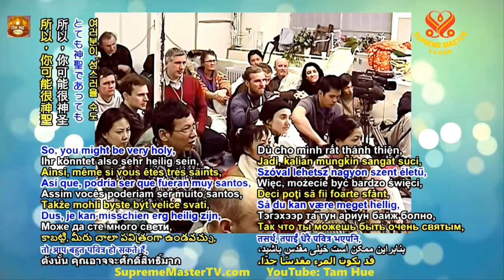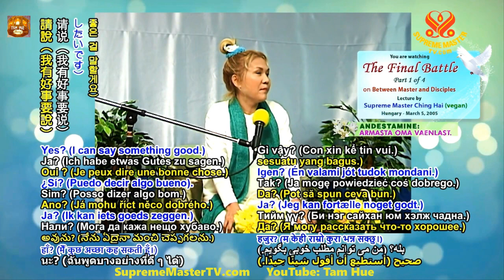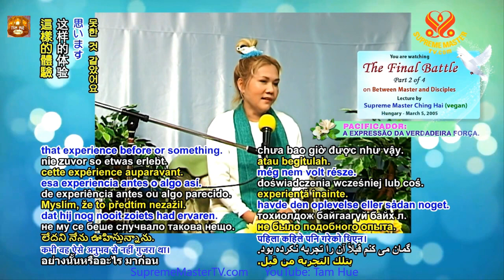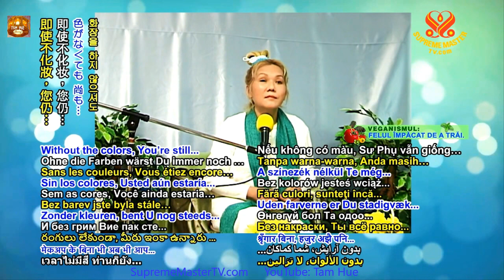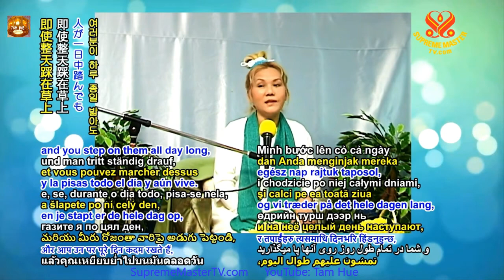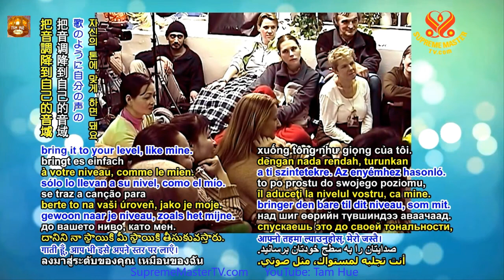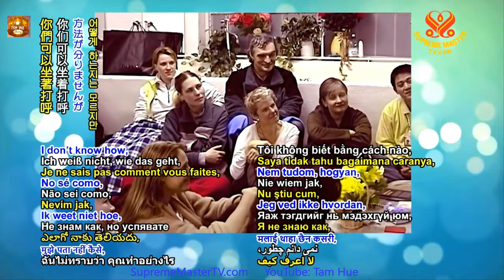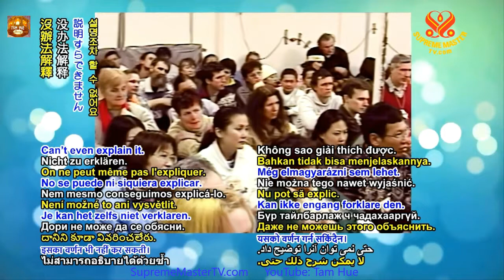TRỌN BỘ TIẾNG VIỆT, TRẬN CHIẾN CUỐI CÙNG - THANH HẢI VÔ THƯỢNG SƯ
Lviv: Vẻ Đẹp Của Ukrainian Trong Một Thành Phố Lịch Sử - Hội Quốc Tế Thanh Hải Vô Thượng Sư